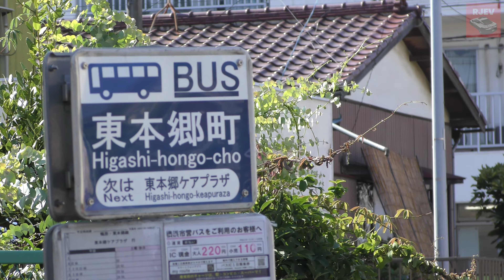横浜市緑区東本郷で火災！住宅街の現場で何が！？猛暑の中で20台以上の消防車両が集結🚒 特別高度救助部隊 SR機動特殊災害対応車も緊急走行で向かいます！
猛暑の土曜日、横浜市緑区の住宅街で火災が発生し20台以上の消防車両が現場へ集結しました！特別高度救助部隊SRの機動特殊災害対応車も臨場しました。貴重な緊急走行シーンです🚒 このどでかい車両を緊急走行するテクニックがすごいですね！

住宅街で起きたこの火事ですが、幸い大きな被害はなかったようです。捜査関係者も多数来ていたので、放火の可能性もあったのでしょうか？猛暑の中で防護服を着用して熱い火の中で活動するのは消防士の皆さんの熱中症の危険も格段に上がると思います。日々訓練されているとはいえ、キツそうな隊員さんたちを目の当たりにすると、本当に感謝の念が深まります。火の扱いには十分気をつけて火災を起こさないように注意したいと思います。

00:00 イントロ
00:10 西第1 アクティビーコン救急車がハイパーモードで停車中
00:20 ★特別高度救助部隊 機動特殊災害対応車が緊急走行！
00:34 緊急走行するSRの後ろ姿が迫力あってかっこいい！
00:53 同じ現場に向かう東京ガスも緊急走行！
01:07 白山消防隊, 高田ミニ, 高田消防隊
01:18 港北指揮, 東京ガスとパトカー
01:28 右手に篠原消防隊 左手に仲町台特別救助隊
01:38 佐江戸消防隊, 緑第2消防隊
01:51 鴨居消防隊
02:03 緑指揮隊と消防団の車両
02:14 年季の入った車両の緑指揮隊, 菅田消防隊も臨場
02:33 転回する仲町台YR
02:43 西谷YRと西谷ミニ
03:03 港北指揮と佐江戸も撤収します
03:13 捜査関係者が来ていたので放火？
03:31 高田消防隊も撤収のためUターン
03:41 他の隊員がしっかり誘導
04:05 佐江戸消防隊も撤収
04:15 高田ミニ
04:29 パトカーも移動
05:15 高田ペアも撤収
05:32 西谷ペアも撤収
05:44 撤収する消防団 ナンバーいいですね！
06:07 警察の方も暑い中ありがとうございます！
06:17 横消1救急隊が緊急走行
06:31 ★おじさん救急車とスレスレ！
06:49 生麦救急隊ともすれ違いました
06:59 東京ガスの緊急走行
07:09 神奈川第2と神奈川ミニも見かけました
07:50 最後は鶴見救急隊です

■【28万回再生！】白アス覆面パトカーと白バイが緊急走行で怒涛のサイレンと凄まじいフル加速！

■【横浜市西区災害事案】凶悪事件！？警察の盾や防刃ベストを装備して集結する警察と消防関係者！上空には警察ヘリ！

■【緑区災害事案】珍しい東京電力TEPCO車両の緊急走行🚨 高所作業車の緊急走行シーン

■【川崎市消防局】 緊急走行へと切り替わる瞬間のアクティビーコン搭載救急車

■【ばんかけ】取り締まり動画の撮影中に警察の検問にひっかかる 確認の迅速さ驚愕！